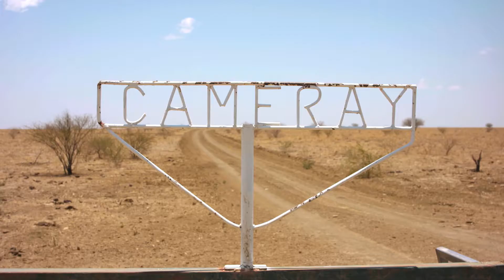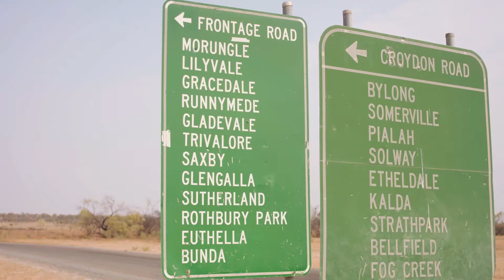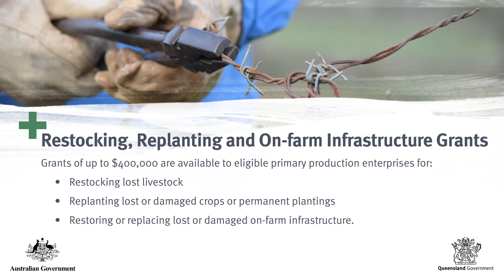Recovery grants helps Maxwelton graziers establish long term resilience after 2019 monsoon trough.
After losing close to half their herd during the North and Far North Queensland monsoon trough event in 2019, a North Queensland Restocking, Replanting and On-farm Infrastructure Grant helped Megan and Gerald Easton get back on their feet and keep their business up and running.

for more information on these grants.